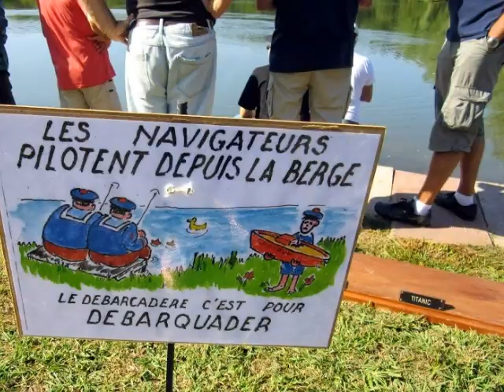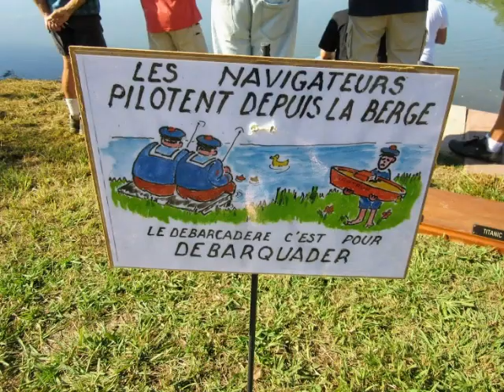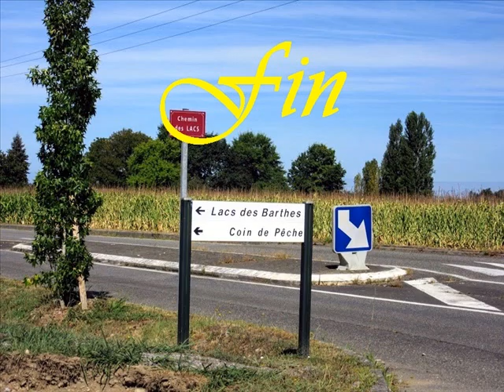Orthez - Biron - .Rencontres Club de modélisme - Lacs des Barthes 26.08.2018